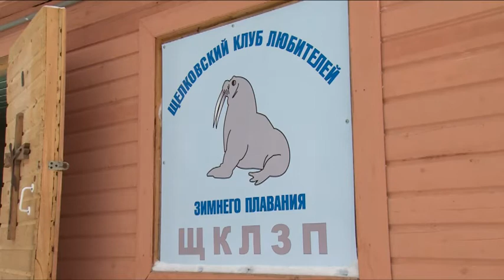Моржевание в Щелковском парке культуры и отдыха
Ну а для кого-то купание в проруби- дело уже привычное. Ежедневно в парке культуры и отдыха можно заниматься моржеванием. Наша съемочная группа понаблюдала за силой духа Щелковских моржей.